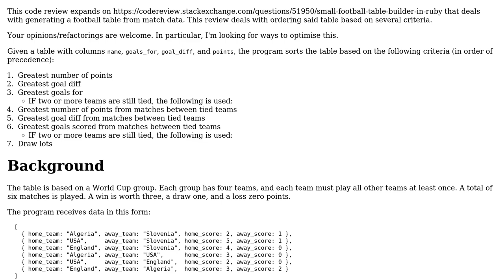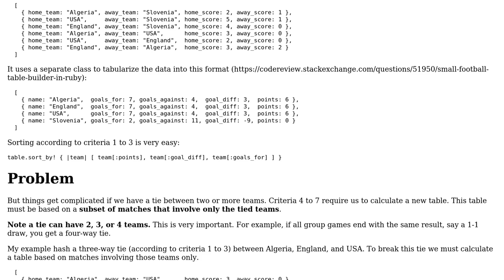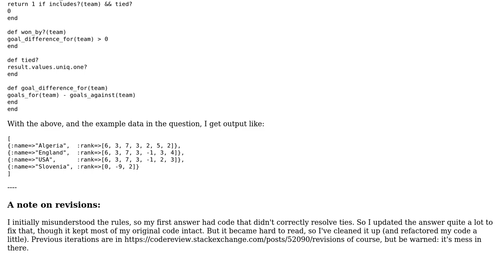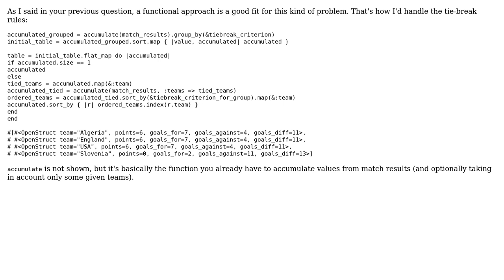Code Review: A Ruby sorting program for multiple criteria (2 Solutions!!)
Code Review: A Ruby sorting program for multiple criteria

With thanks & praise to God, and with thanks to the many people who have made this project possible! | Content (except music & images) licensed under CC BY-SA | Music | Images & others | With thanks to user tokland user Mohamad user Flambino and the Stack Exchange Network Trademarks are property of their respective owners. You are responsible for your own actions.